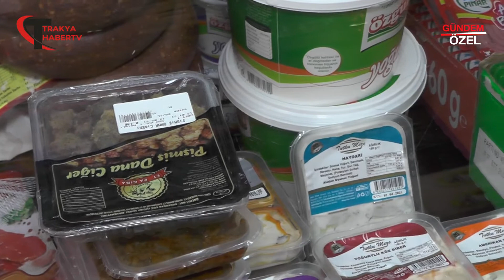BARIŞ TEKEL ŞARKÜTERİ - ÇERKEZKÖY/TEKİRDAĞ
BARIŞ TEKEL ŞARKÜTERİ firma sahibi Yusuf YARBASAN ve Gülsen YARBASAN, başarı ve faaliyetlerini Trakya Haber TV muhabirimiz Sinan TOPÇUOĞLU' na anlattı.

Türkiye’nin her yerinden sektör ve firma haberlerini bir arada toplayan,
Türkiye'nin özel Haber Programı